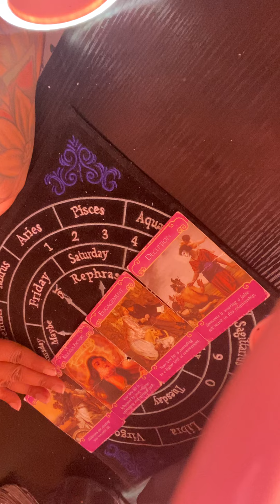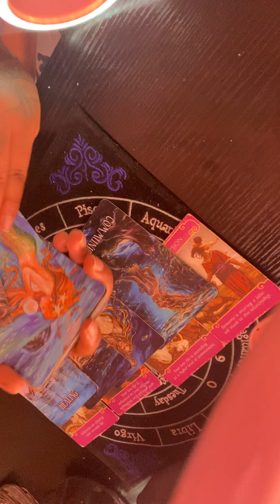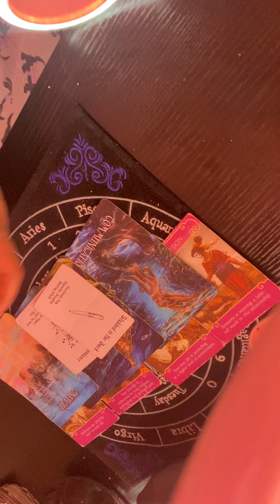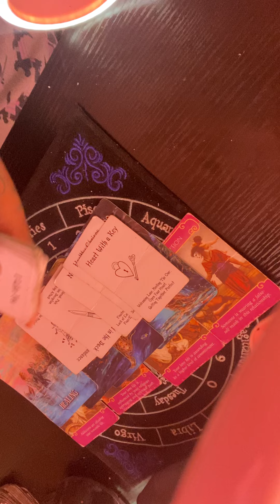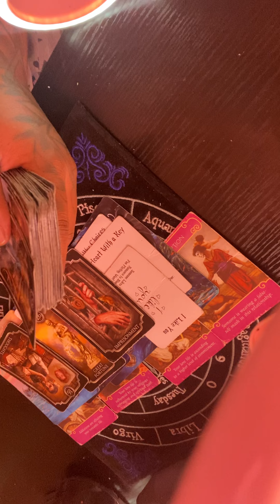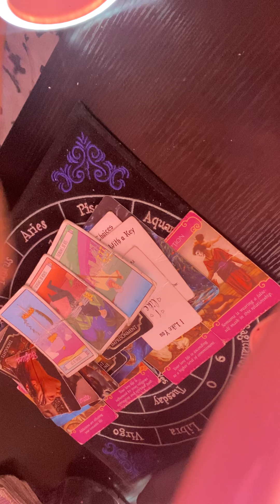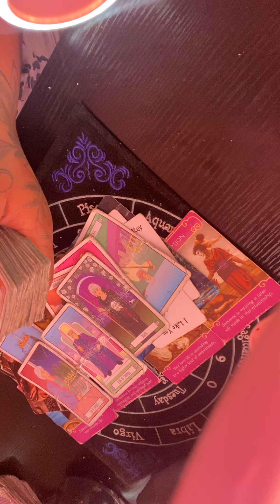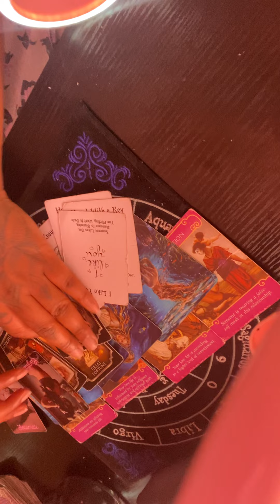Cancer ♋️ who’s coming towards you ~next 72 hours🫱🏽‍🫲🏾